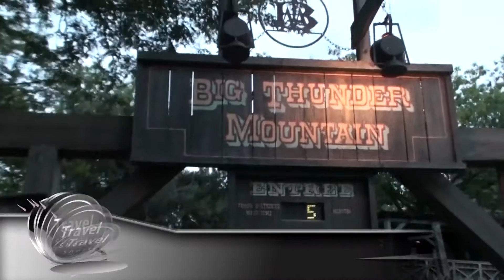Big Thunder Mountain at Dusk FULL RIDE - Disneyland PAris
Experience the Big Thunder Rollercoaster at Disneyland Paris at Dusk with this full on-ride video.

Hold tight, as this runaway mine train cart rattles you and your family wildly around a haunted mountain...

Big Thunder Mountain: the Wildest Ride in the West

Climb steep heights and dive below raging waterfalls in this family-friendly, rattling race in a speeding mine cart.

In Big Thunder Mountain you board a mysterious train deep in the heart of a legendary mountain for a thrilling journey of dips and sharp turns beneath Rivers of the Far West and around a ghostly mining town.

As you plummet through the darkness along a dynamite-littered track, a huge explosion shakes the cavern. But the train doesn't slow up, hurtling you onwards amid the rumbling sounds of a falling mineshaft. Bats swoop. The tracks shake. A river rages above. Will you make it out alive?